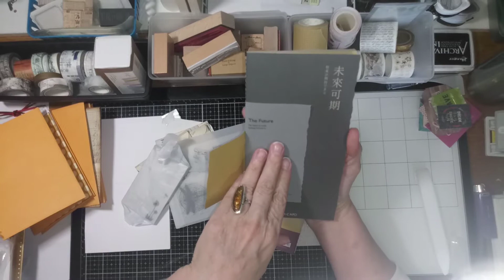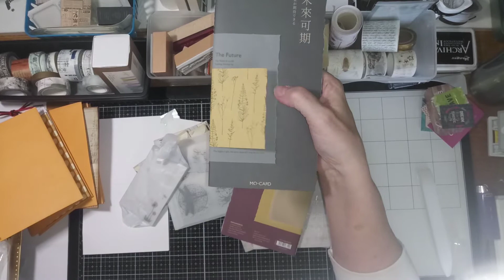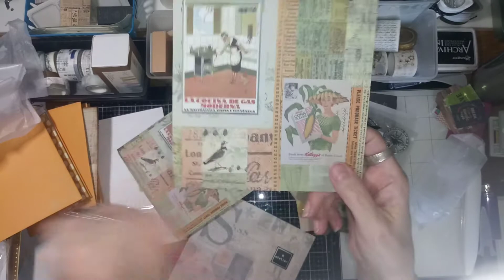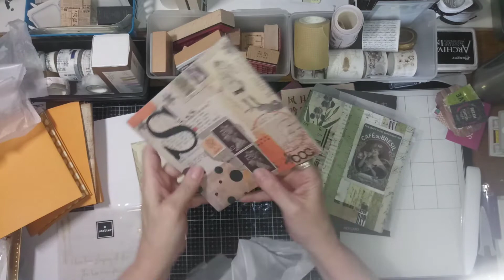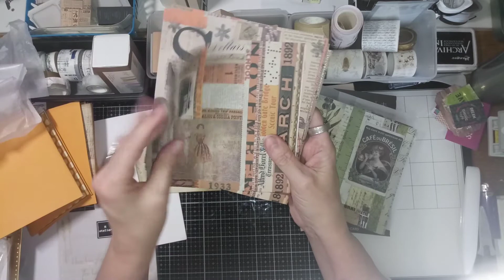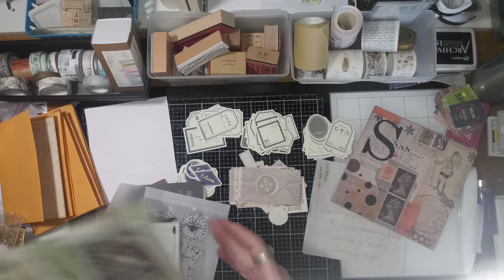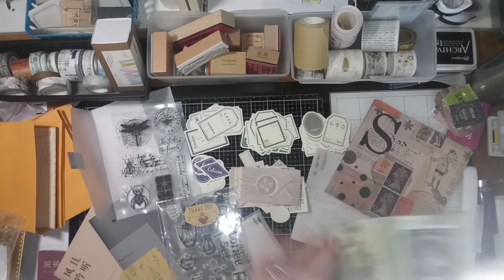New Order from R. Atelier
This just in... new yummy goodness!!